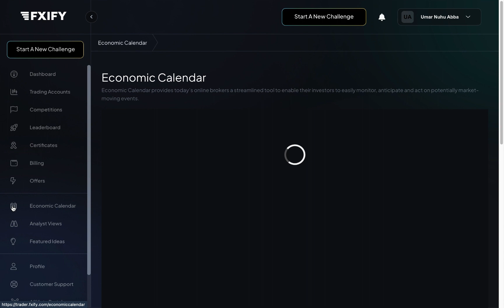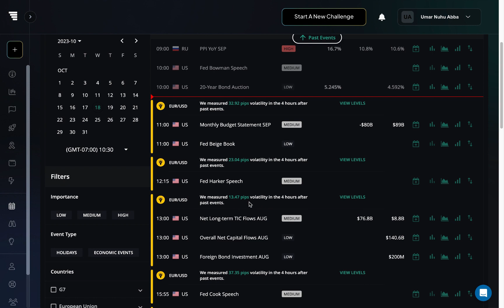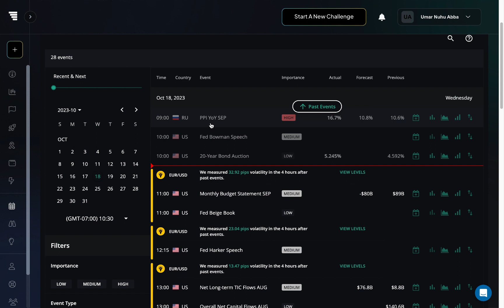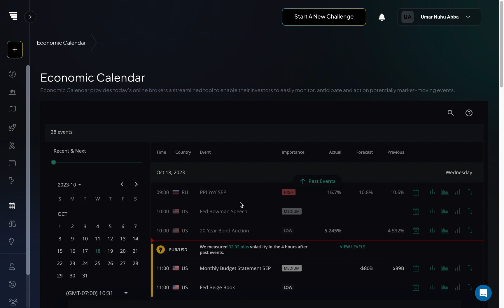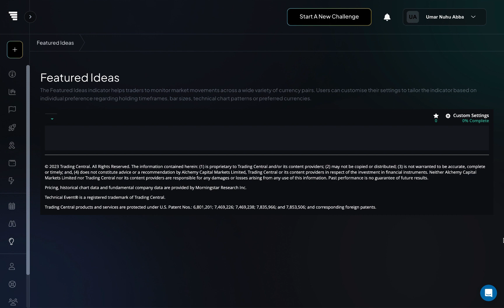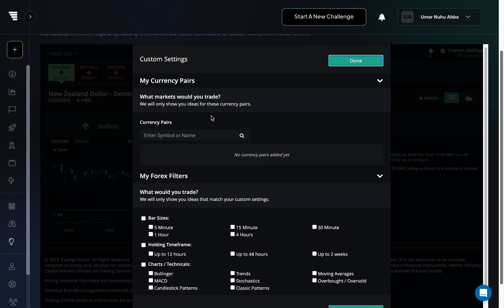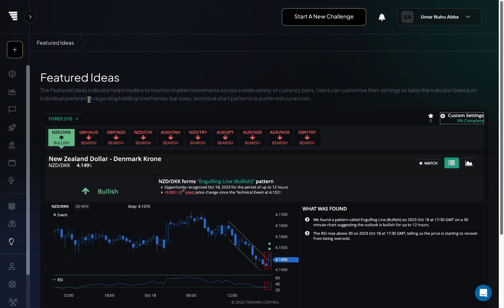FXIFY 3 Most Important Updates that Can Help You as Trader You Need Know (Hausa)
Wanna Video nayishi ne domin kawai asamu ilimi babu wata magana dana fada wadda take da alaka da saka kudi ko siyan wani abu a wani waje.